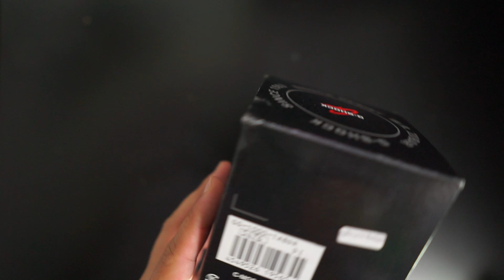G-SHOCK MUDMASTER GG 1000 Unboxing and Preview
Unboxing and preview of 2016 Mudmaster G-Shock GG-1000-1A3.
The GG-1000 is an all-new analog-digital G-Shock design for 2016.